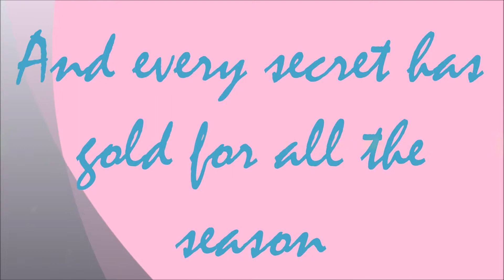The Chocolate Box Secrets Book Trailer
As if Cathy Cassidy books couldn't get more awesome! The chocolate box secrets is the perfect book for all sorts of ideas, recipes and pieces of aeesomeness! I'm definitely getting this the day it comes oyt! Are you?

The Chocolate Box Secrets

Two Voices

A Cupcake Fairytale